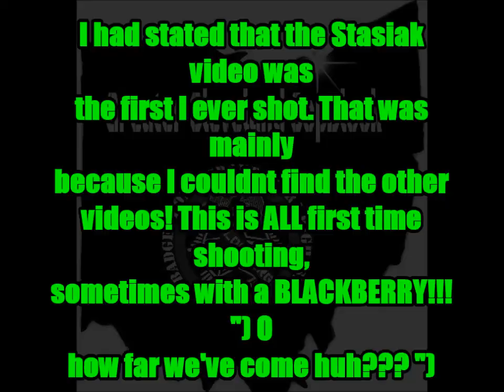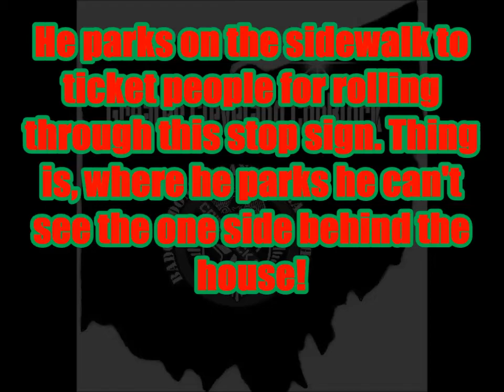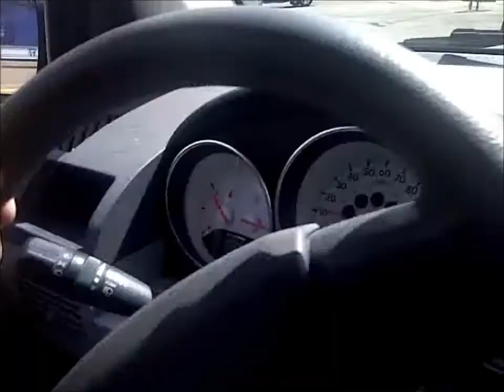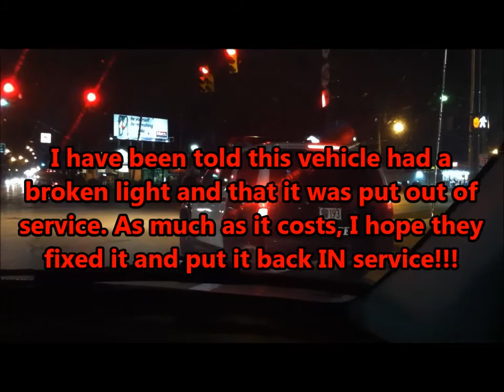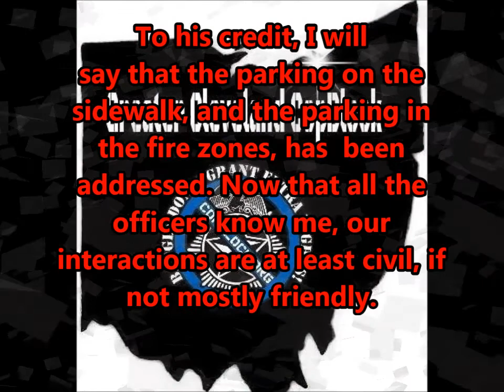DEO lost video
I lost this stuff wehn it came time to make a compliaint to the Chief of Parma. He responded with a letter, basically saying my language was a bigger problem than the officers. This is some of the first shit I ever shot! On a fuckin Blackberry to boot! lol